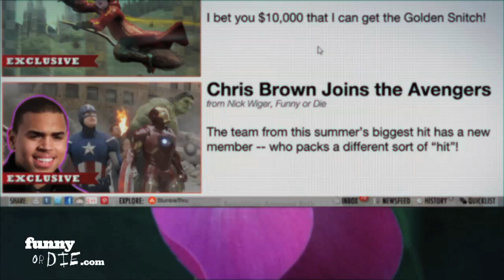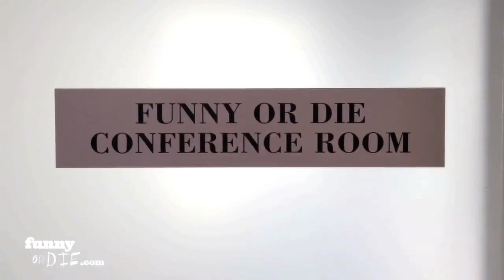Gungan Style (Gangnam Style Parody)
Heyyy sexy Leia!